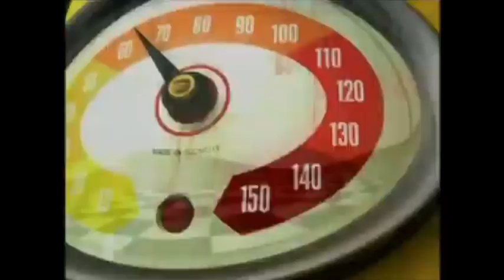Toon gummy ident Cake Next